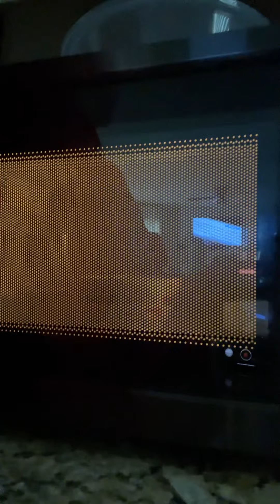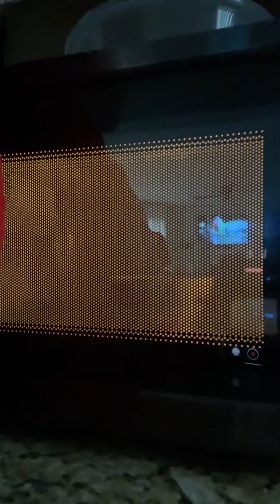Making a Oreo cake